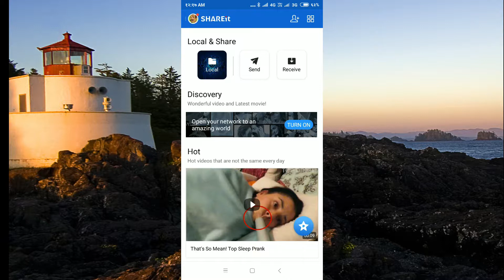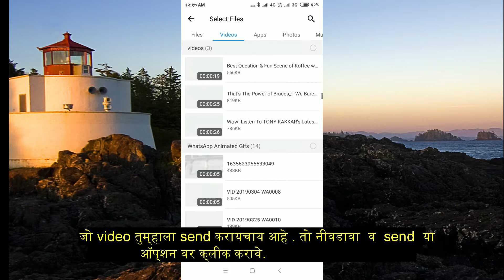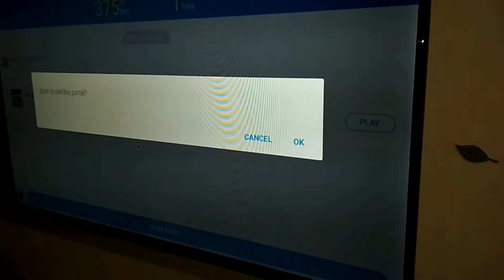How to share videos from Mobile Phone to MI tv.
sharing videos  from mobile to mi tv... ( use mouse)
download shareit on mobile, and download apk file of shareit app and copy in pendrive. and using pendrive install app in tv. open shareit app on both side click on send on mobile and click receive on tv. then choose video which you want to send and click send option. then you see device in your range and select mitv41
then the video  will share from mobile to mi tv. thank you.

मोबाइल मधून विडियो   mi टीवी मधे कसे share करावे ...
( माउस चा वापर करावा).
प्रथम मोबाइल मधे share it app डाउनलोड करावे अणि .
ब्राउज़र वापरून share it apk फाइल डाउनलोड करुण ती पेनड्राइव
मधे कॉपी करावे . पेनड्राइव चा वापर करुण mi टीवी मधे share it इनस्टॉल करावे , नंतर दोन्ही ठिकाणी share it app ओपन करावे मोबाइल मधे सेंड या ऑप्शन वर तर टीवी मधे रीसव या ऑप्शन वर क्लिक करावे . जो विडियो   तुम्हला पाठवायची आहे  त्यावर क्लिक करुण सेंड या ऑप्शन वर क्लिक करावे नंतर तुम्हाला जवळील डिवाइस  दिसतील त्यात mitv४१  हा ऑप्शन निवडावा . मग तुम्ही निवडलेला विडियो  मोबाइल मधून टीवी मधे share होइल. धन्यवाद...